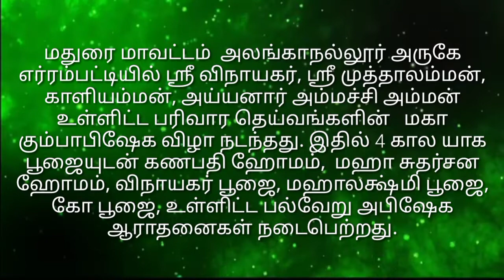எர்ரம்பட்டி முத்தாலம்மன் கோவில் கோவில் கும்பாபிஷேக விழா.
மதுரை மாவட்டம்  அலங்காநல்லூர் அருகே     எர்ரம்பட்டியில் ஸ்ரீ விநாயகர், ஸ்ரீ முத்தாலம்மன், காளியம்மன், அய்யனார் அம்மச்சி அம்மன் உள்ளிட்ட பரிவார தெய்வங்களின்   மகா கும்பாபிஷேக விழா நடந்தது. இதில் 4 கால யாக பூஜையுடன் கணபதி ஹோமம்,  மஹா சுதர்சன ஹோமம், விநாயகர் பூஜை, மஹாலக்ஷ்மி பூஜை, கோ பூஜை, உள்ளிட்ட பல்வேறு அபிஷேக ஆராதனைகள் நடைபெற்றது.